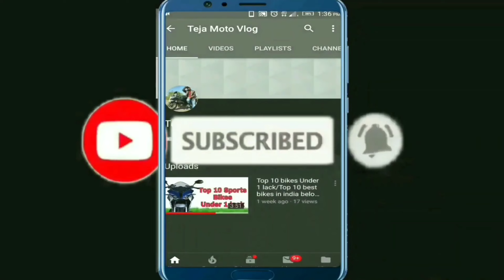Yamaha 250 Adventure Bike Release Soon Details In Telugu||Teja Motovlog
1.Motul chain cleaner I use
2.semi synthetic engine oil
3.Fully synthetic engine oil
4.Rust cleaner wd 40
5.Engine oil flush I use
6.Chain cleaning brush I use
7.Power bank I use
8.Blind Spot mirrors I use
9.Camping tent I use;
10.Trypod I use
11.Action Camera
12.Tank bag I use
13.No Back pain seat cover I use
14.Riding boots I use
15.bike charger I use
16.Riding jocket I use
17.Helmet I use
18.Saddle bags I use
19.Budget Actuion camera 2
20.Gorilla pod I use
21.Mic I use